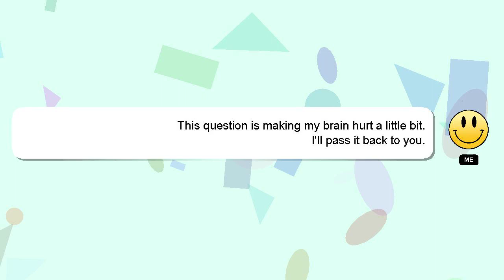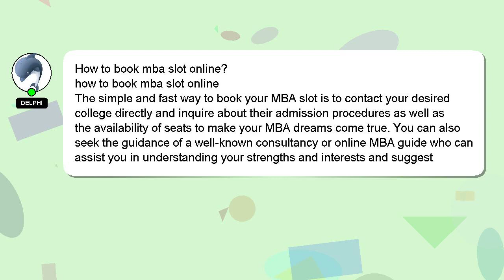How to book mba slot online?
Allow me to introduce myself briefly, Hello there, my name is Delphi. I am here to help you get the answers you are seeking. - How to book mba slot online?

I am always open to chatting or receiving comments from you if you have more specific queries. A 'heart' from me is a way of showing appreciation for your answer.

*2 What we are experimenting :*